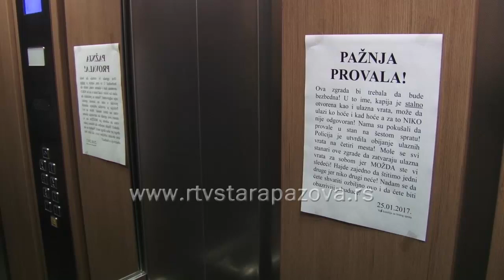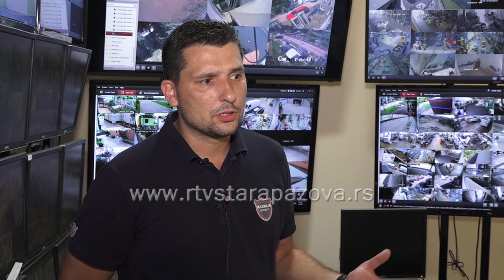Pune ruke posla za lopove tokom godišnjih odmora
Vreme letnjih odmora idealno je za provalnike koji vrebaju svoj plen. U letnjim mesecima najaktivniji su lopovi koji upadaju u stanove i kuće čiji su vlasnici na putovanju. Na području Stare Pazove doslo je do smanjenja imovinskih kradja za 35 odsto, a teške krađe beleže smanjenje za 6 odsto sa rasvetljenjem krivičnih dela od 60 odsto.